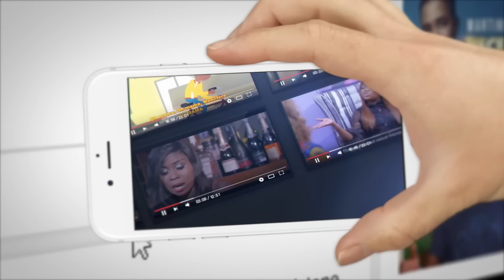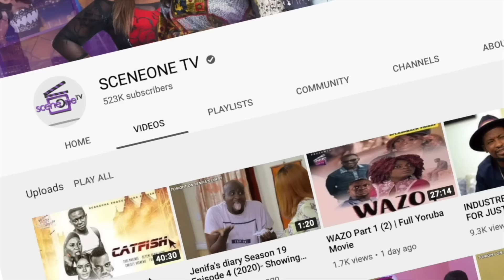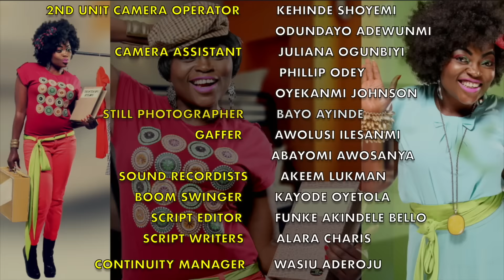Jenifa's diary Season S11 COOKING PALAVER | Funke Akindele, Tobi Makinde, Lota Chukwu,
After months of clash Jenifa and Kiki finally reconciles after bumping into each other at the super market